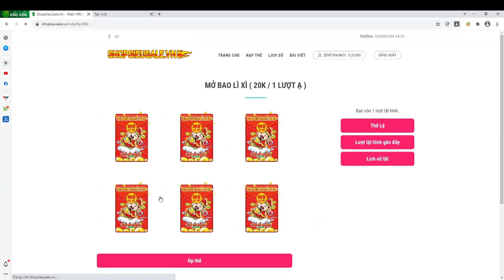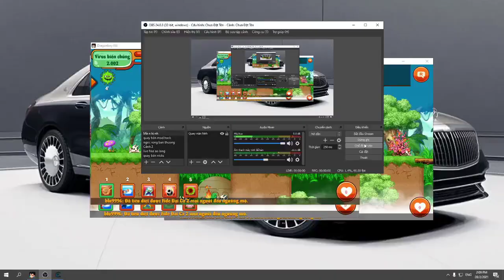Ngọc Rồng Online- Thủ Thuật Săn Virus Kiếm Ngọc Xanh 100% Thành Công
☞ Ae giúp mình đạt được 15k sub ☜
▶bằng cách nhấn  vào nút " đăng kí " để ủng hộ mình
▶ấn vào nút chuông " " để nhận được những video mới nhất nhé
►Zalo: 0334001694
Chúc Ae Xem Video Vui Vẻ